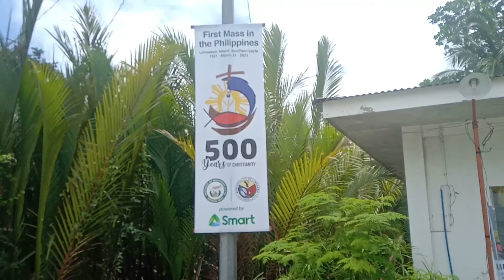Limasawa - Quincentennial of the First Easter Mass